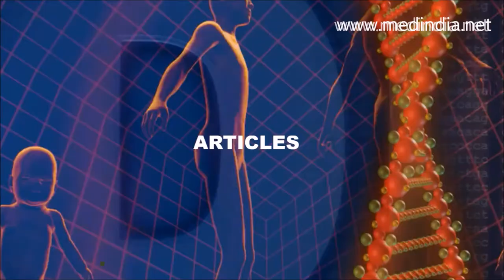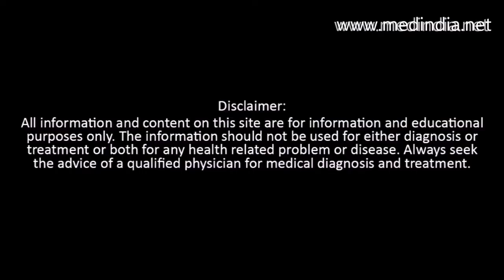Choose the Right Shoe for Your Baby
You are naturally eager to buy those baby shoes even before your baby is on his or her feet. It’s just a matter of time before your tiny tots put their best foot forward. There is always a little preparation required, but nothing hairsplitting! Many parents decide to wait upon more time to pass by for their baby to strut in their first booties, while others just go for it at the earliest. Either way, sooner or later it would become necessary for your baby to sport the right shoes and get acquainted with the feel of an additional wear.